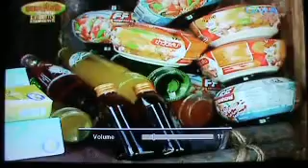Survivor Philippines Celebrity Edition 16 next.wmv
Survivor Philippines Celebrity Edition